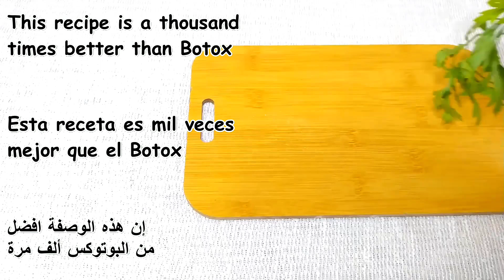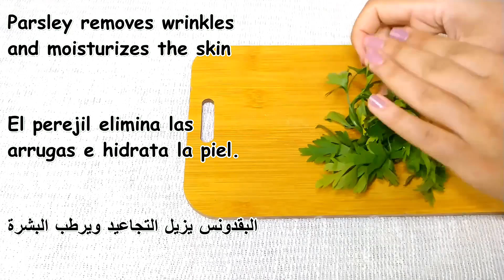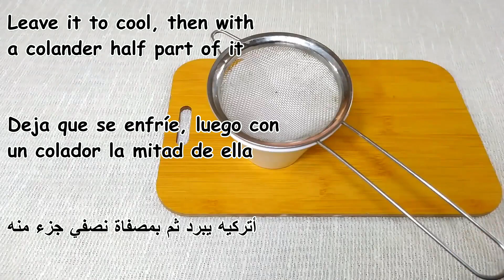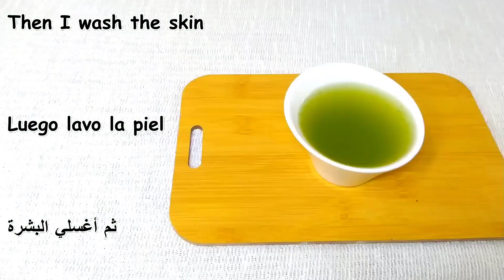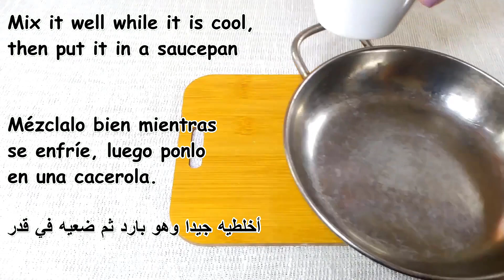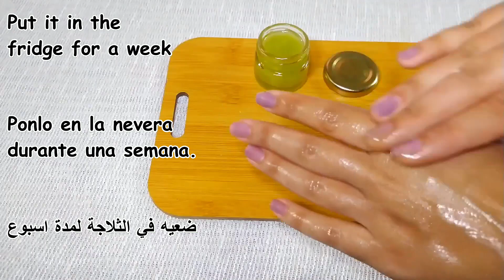How To Remove Pimples Overnight | Acne Treatment | Maniaca Beauty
One of our biggest nightmare is to wake in the morning and see that pimple on your face. Let's face it that everyone of us go through the phase in life when your biggest problem in life is get rid of those pimples and get back your clear skin.

It's not a secret that you really need to take care of your skin and treat pimples carefully because if you don't treat them well than it can lead to skin damages, ugly scars etc. There are several treatments available in the market but its always better to go for natural treatment to avoid any side effects. In this tutorial I'll be sharing some really amazing home remedies (3-steps process) to get rid of pimples overnight.

Step # 1: Steaming

Step # 2: Cleaning &amp; Moisturising

STEP# 2 SPOT TREATMENT
Option 1# 1 Drop Of
Option 2# 3 Drops Of Lemon
Option 3# 1/2 Tea Spoon
Option 4# 1 Drop Raw

STEP# 3 HEALING
1/2 Tea Spoon
2-3 Mint